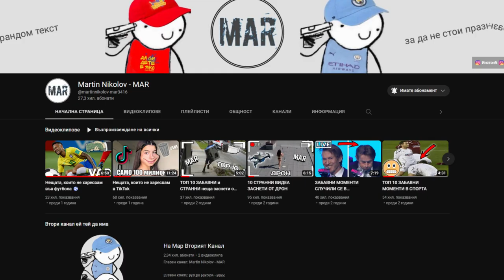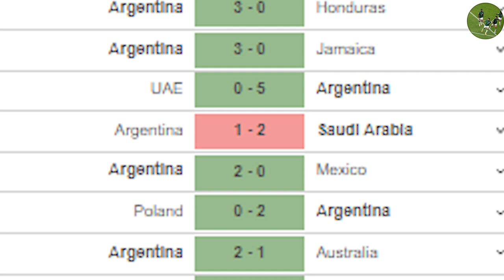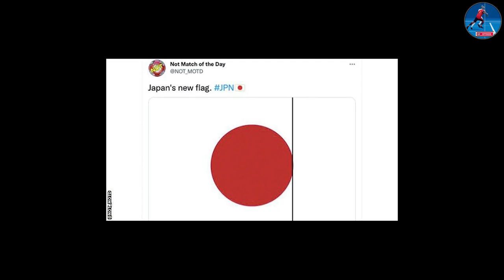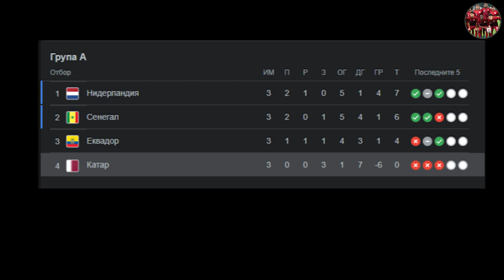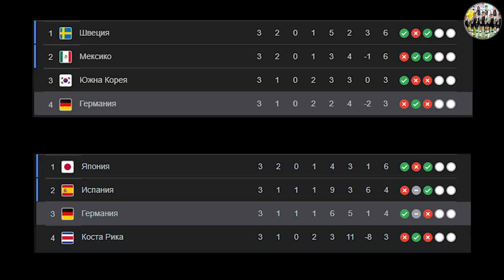Най-доброто световно?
ключови думи:
футбол, световното първенство по футбол в Катар 2022, Меси, Аржентина, Франция, Финал, Martin Nikolov, football, world cup, qatar